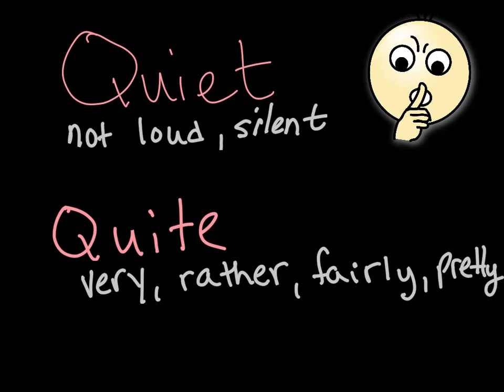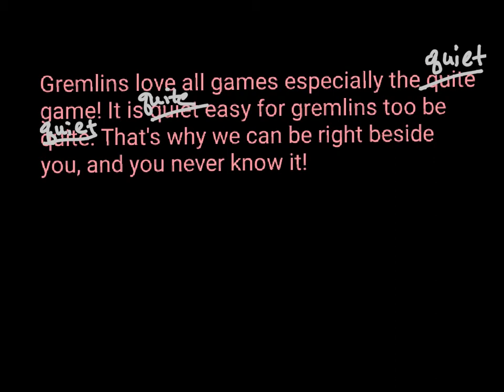Quiet vs Quite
Grammar Gremlins for my students S&T publications